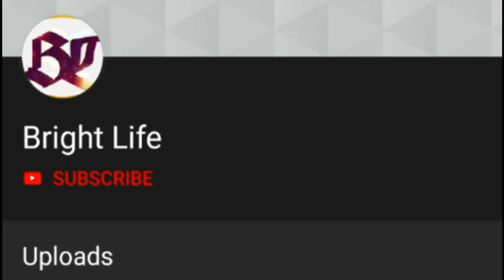ചെമ്പൻ വിനോദിന്റെ വിവാഹബന്ധത്തിൽ എന്ത് സംഭവിച്ചു..?മകൻ അവിടെയും ഞാൻ ഇവിടെയും|മനസ്സ് തുറന്ന് വിനോദ്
Hi friends
Welcome all

ചെമ്പൻ വിനോദിന്റെ  വിവാഹബന്ധത്തിൽ എന്ത് സംഭവിച്ചു..?